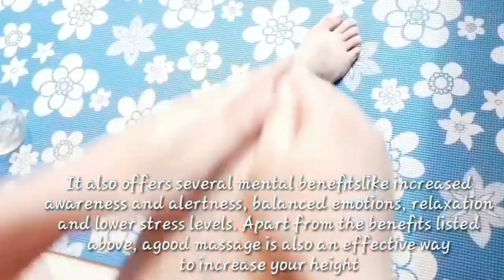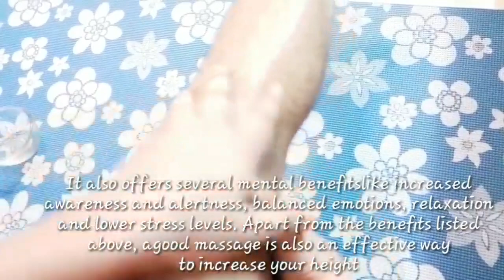जो लोग आप पर हंसते है।अब आप उनको मुँह तोड जवाब दोगे जाने कैसे? BE NATURAL